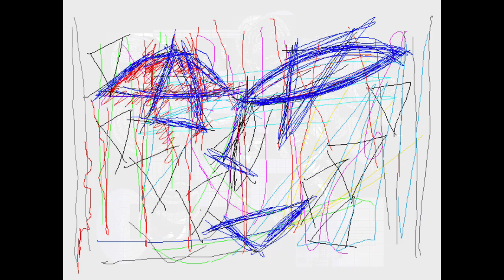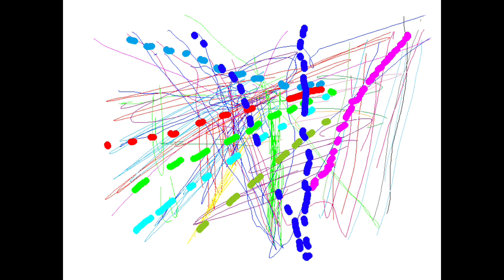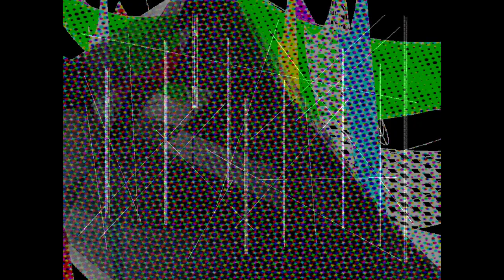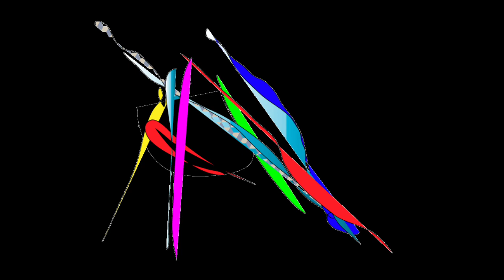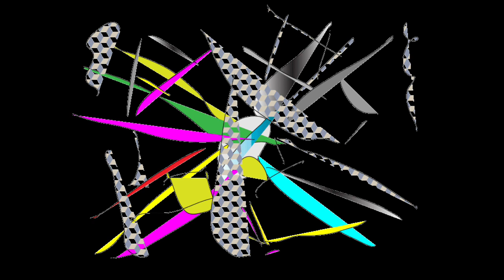BLUE CONTRABASS/Graphic Design and Music and Movie By Yoshikazu Oshiro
BLUE CONTRABASS HOLOGRAPHIC VISUAL